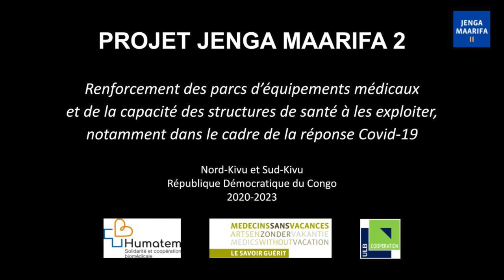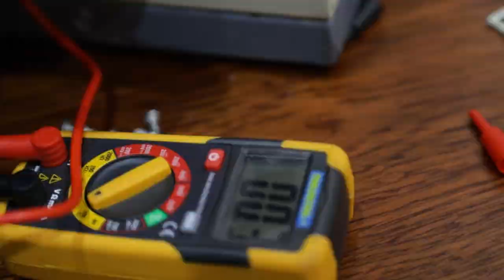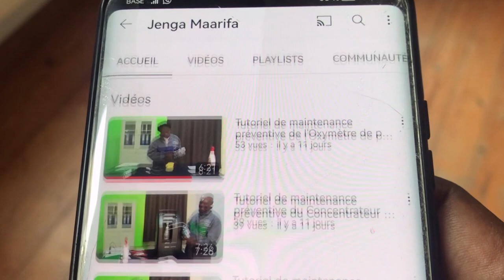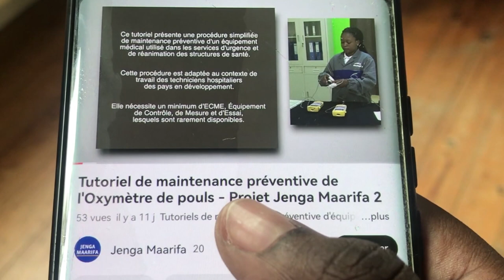Projet Jenga Maarifa 2 - Retour sur... le tournage des tutoriels vidéo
Dans un double objectif de pérennisation et d'essaimage de ses actions, le projet Jenga Maarifa 2 a inclus le tournage de 2 séries de tutoriels vidéo portant sur 5 types d'équipements d'urgence et de réanimation.
Les 5 premiers tutoriels sont destinés aux techniciens de maintenance biomédicale pour les accompagner dans la mise en œuvre de procédures de maintenance préventive dites "alternatives", c'est-à-dire nécessitant peu d'ECME (testeurs et simulateurs rarement disponibles dans ces hôpitaux).
Les 5 tutoriels suivants s'adressent aux utilisateurs des équipements (médecins et infirmiers) et portent sur les bonnes pratiques d'utilisation et d'entretien courant de ces mêmes équipements.

Ces tutoriels vidéo sont disponibles sur la page Youtube  @jengamaarifa2

Le projet Jenga Maarifa 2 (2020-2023) a été réalisé par les ONG Humatem, Médecins Sans Vacances et ULB-Coopération, avec le soutien financier du Ministère de l'Europe et des Affaires étrangères français (Centre de Crise et de soutien), de l'Union Européenne et de la Coopération belge (projet PADISS), de la Région Auvergne-Rhône-Alpes et du Conseil départemental de la Haute-Savoie.